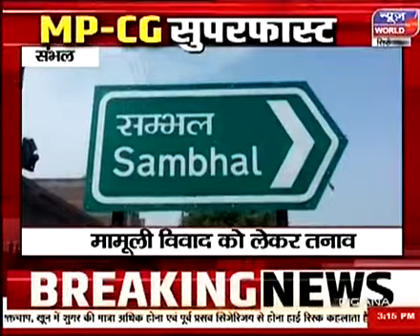देखिए मध्यप्रदेश और छत्तीसगढ़ की सुपरफास्ट खबरे सिर्फ न्यूज़ वर्ल्ड पर